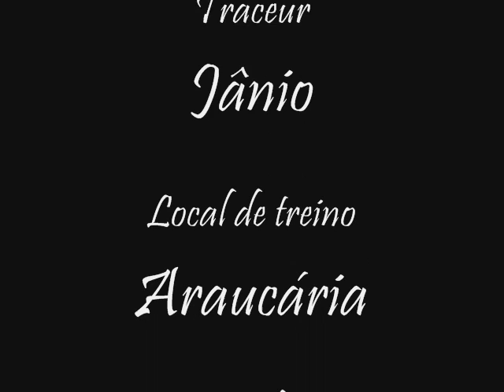Jânio Traceur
desculpe pela má qualidade poia a maioria dos arquivos foi capturado por celular =/ tomara que futuramente eu arrange uma camera melhor =/ mais a edição fikou massa